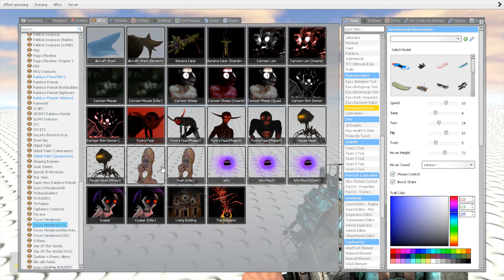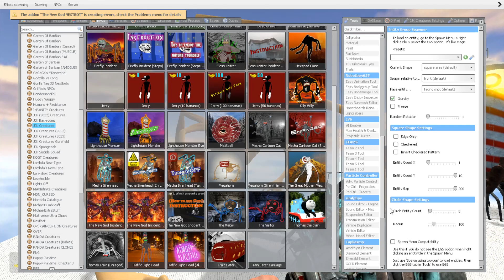TV HEAD VS CHOO CHOO VS CARTOON CAT VS TRAIN EATER VS MEGAHORN IN GARRY'S MOD3